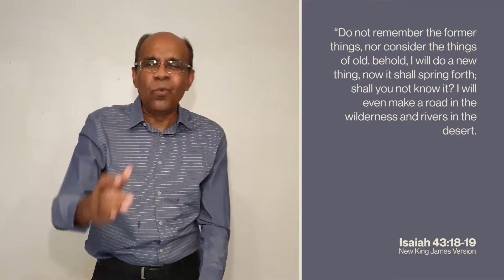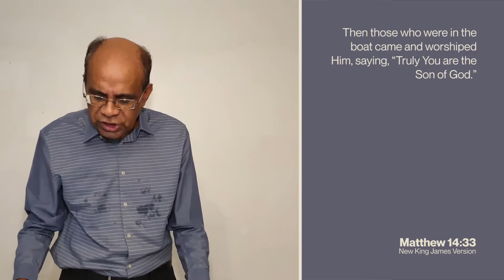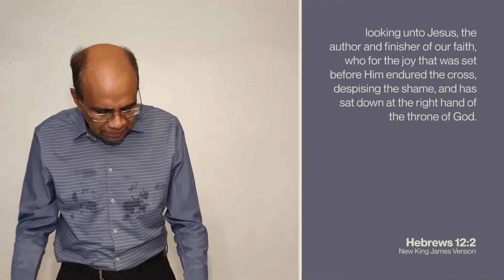Choose Faith Over Fear